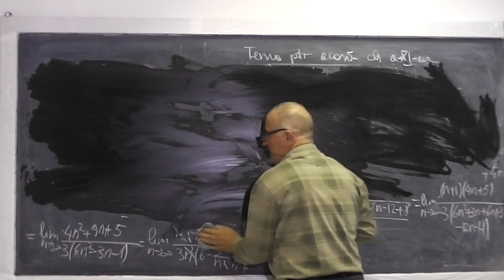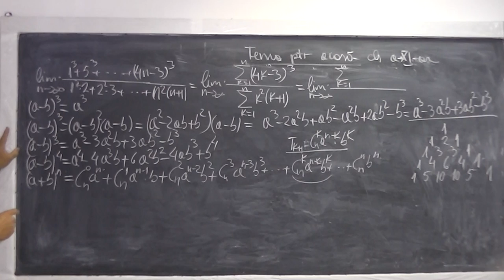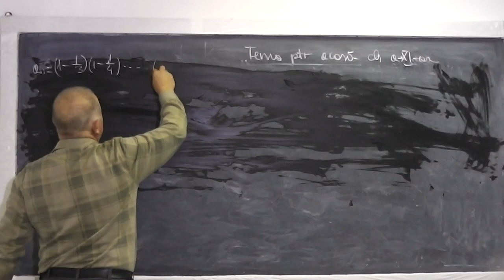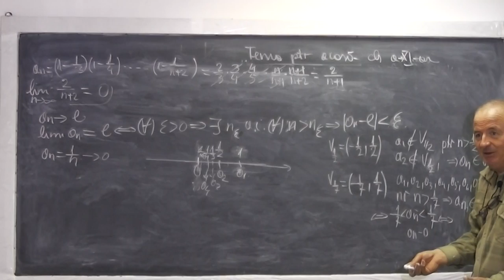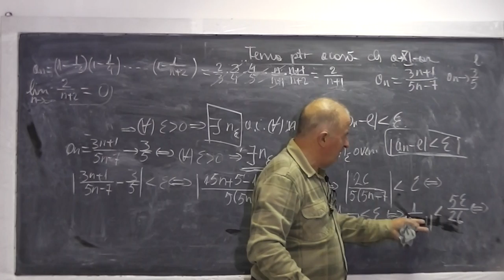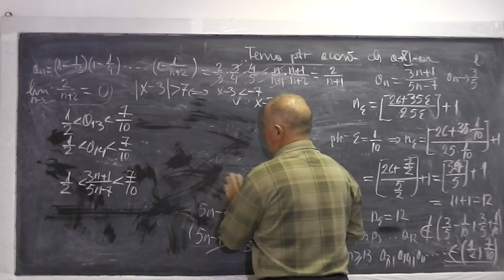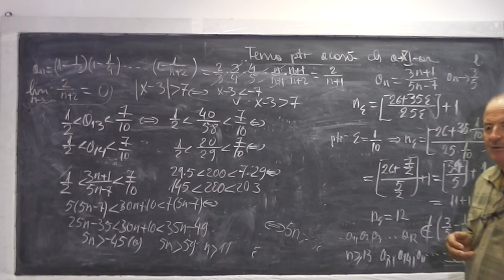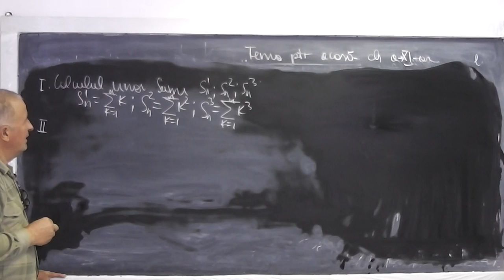Lectia 640 - Limita unor siruri date sub forma de sume Convergenta sir: definita cu epsilon Clasa 11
Aceste lectii sunt sustinute de voi si daca va sunt utile, as aprecia un Like si Share - In aceasta lectie de matematica pe care o puteti vedea in direct si pe ne ocupam de tema pentru acasa la clasa a XI-a. Din cuprins: Limite de siruri, Calculul unor sume: Sn1 (Suma de la k = 1 la n din k), Sn2 (Suma de la k = 1 la n din k la 2), Sn3 (Suma de la k = 1 la n din k la 3), Convergenta unui sir - definitia cu epsilon. Daca lectia va este utila, as aprecia un Share si Like - VIDEO MATEMATICA cu Proful Online sau cautati pe Google: profu online Ioan Ursu